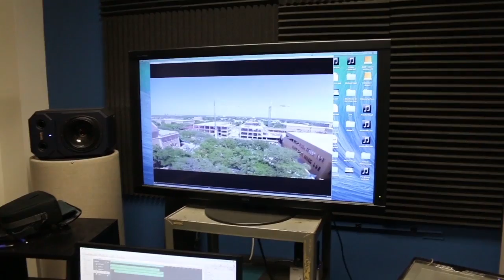This Week at SFT: Episode 6 - 2/22/2015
It's one of our shortest episodes yet! This week we have Eugene Frier, Associate Director of Residence Life, discuss a campus wide initiative- GeeKon!